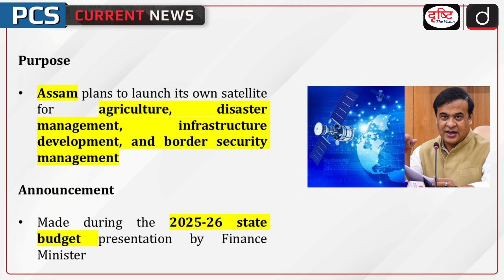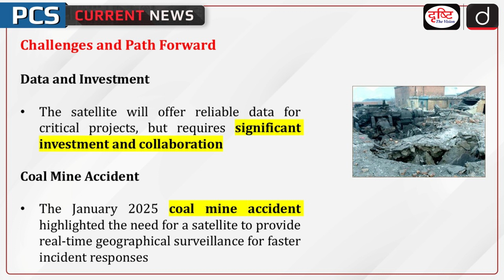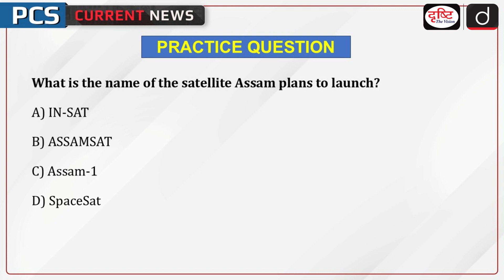ASSAMSAT | PCS Current News | Drishti PCS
Assam announced plans to launch its own satellite, which will serve multiple purposes, including agriculture, disaster management, infrastructure development, and border security management. The announcement was made during the state budget presentation for 2025-26 by Finance Minister Ajanta Neog.

1. Videos by Dr. Vikas Divyakriti

2. Concept Talk- By Dr. Vikas Divyakirti

5. DAILY CURRENT AFFAIRS WITH MCQs